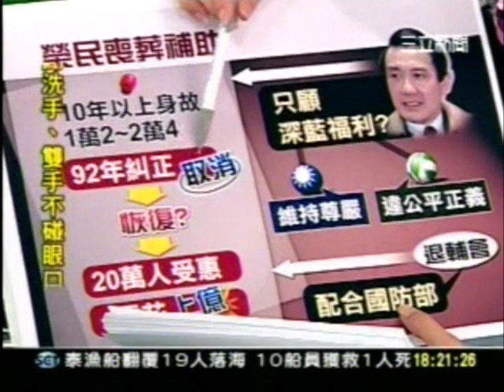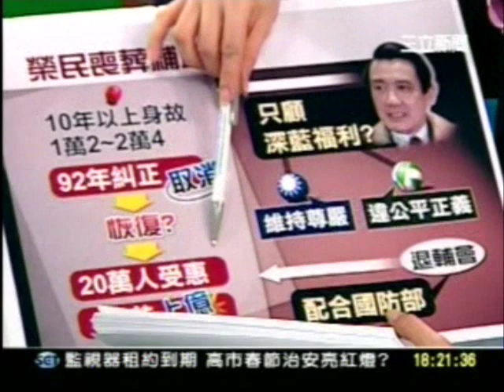20100126馬英九恢復榮民喪葬補助金 王文燮：三軍統帥應照顧榮民（三立新聞）